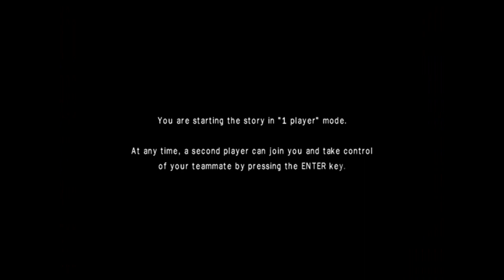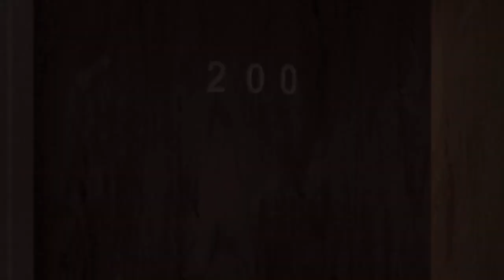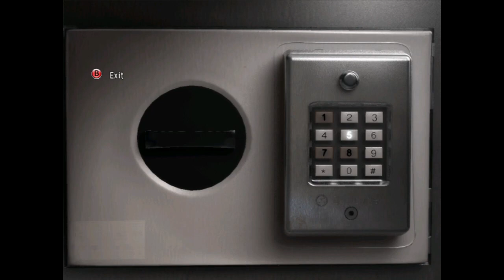Obscure the Aftermath Part 1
I finally get to play Obscure the Aftermath after getting the blessing from one of my best friends who I wanted to record this together but she wants to see it so I hope you all enjoy!